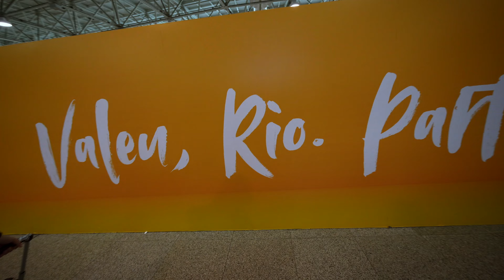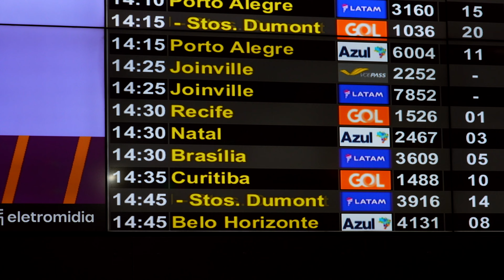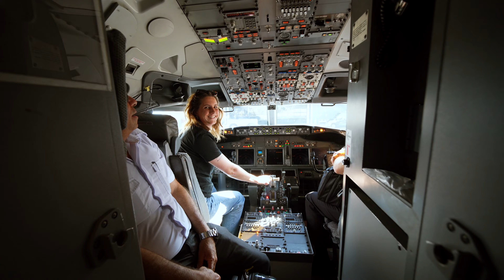A VIDA ALEATÓRIA QUE VIVEMOS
A VIDA É UMA MARAVILHA.